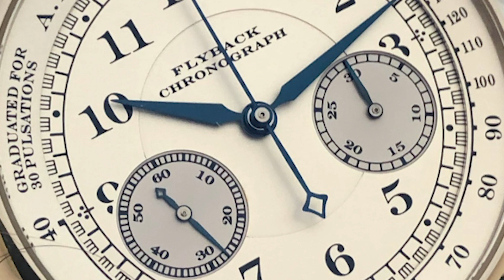🔵 Lange & Söhne 1815 Chronograph Ref. 401026 (S1E34) - L'avis de François-Xavier avec cette montre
François-Xavier - AKA equationdutemps sur Instragram -  nous raconte son histoire avec sa montre Lange & Söhne 1815 Chronograph en or blanc référence 401026 dans un nouvel épisode de « Petites Montres Entre Amis ».

Après avoir contacté les équipes de Dialicious®, François-Xavier a été sélectionné pour produire un nouvel épisode de « Petites Montres Entre Amis ». Il nous conte son histoire et ses émotions avec cette montre imposante.

00:00 - Intro
00:59 - Ma montre
35:14 - Souvenirs Souvenirs
44:12 - Le Quiz
52:14 - Ta prochaine montre